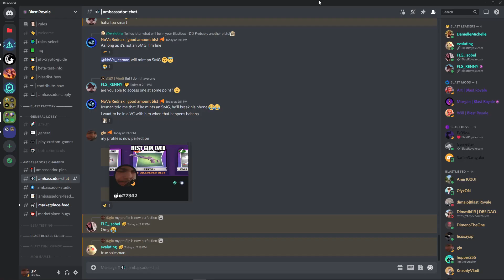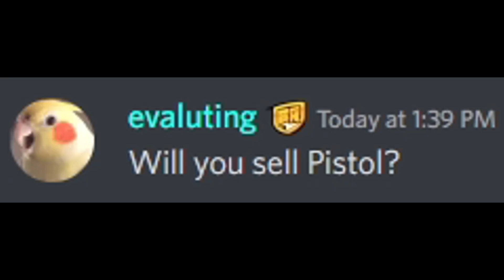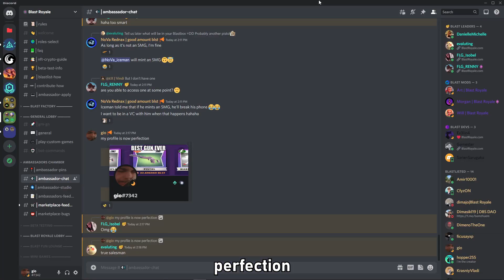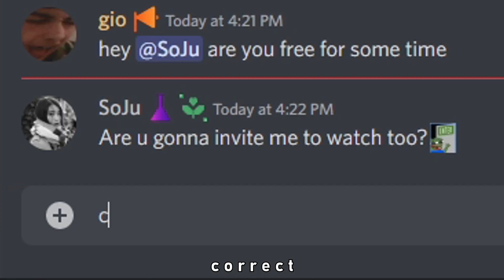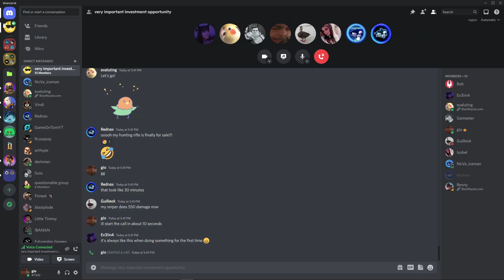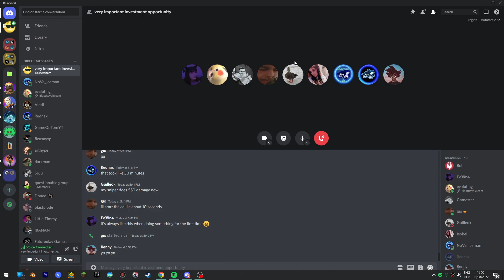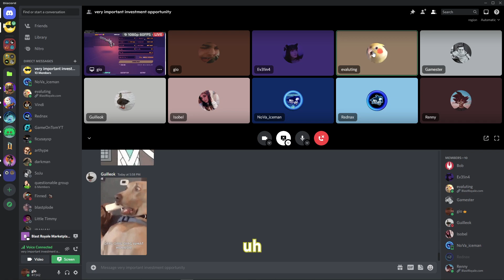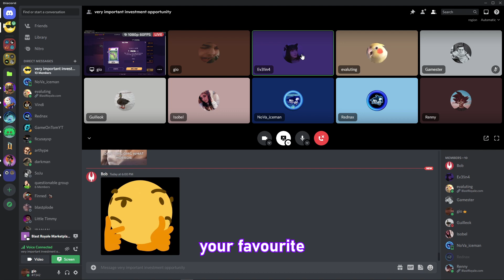Into the Blast Royale Marketplace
It's been a minute since I posted on Blast Royale, and I got access to a beta of the game's web3 marketplace. I don't know anything about this whole NFT ordeal, but I thought I'd experiment a bit on it, and have fun in the meantime. Watch as I strike the best deal in Blast Royale history. Also, hope you don't mind the slight video corruption at 7:11.

- Background song 1 was taken from Blast Royale's main menu as of the Marketplace update

love you